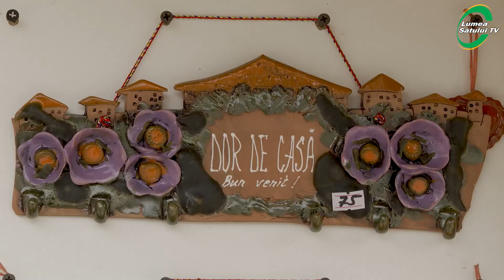Secretele olăritului dezvăluite de un meșter din Republica Moldova